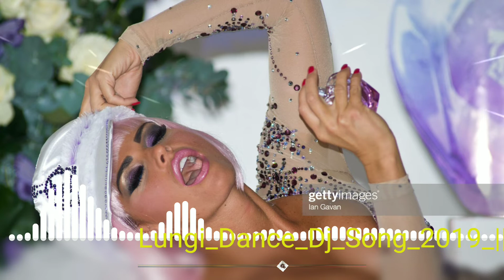Lungi Dance new Dj mix hard song Yo Yo Haney Singh,aharok khan. depika Padukone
suppot korben boken gril.hot gril.sexy baby. ashkoykumar.NTR.dipeka pardukhon.phonerotica.sumirbd.mobi